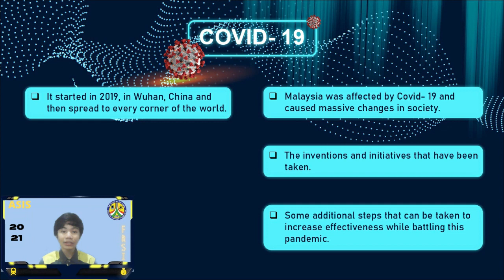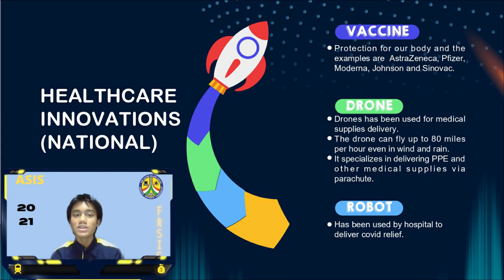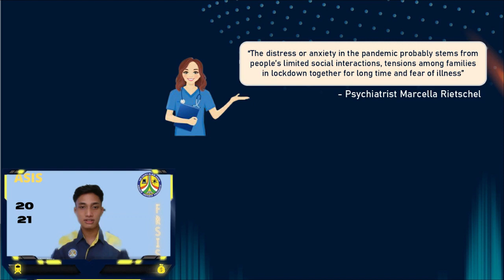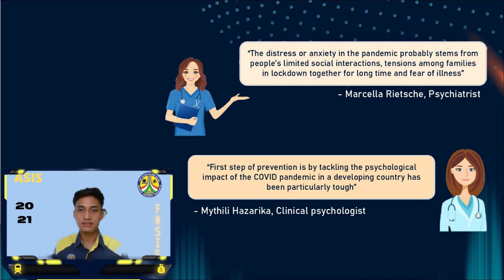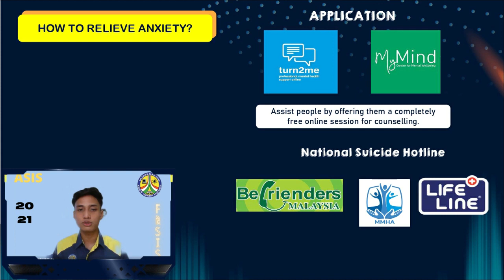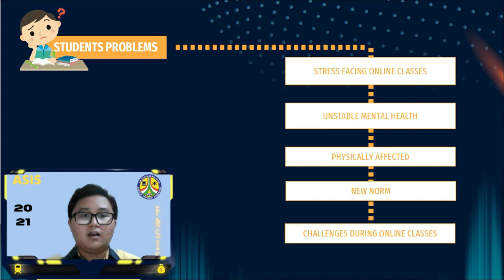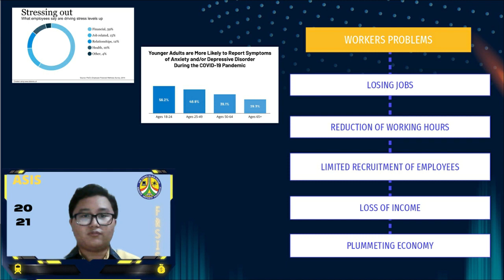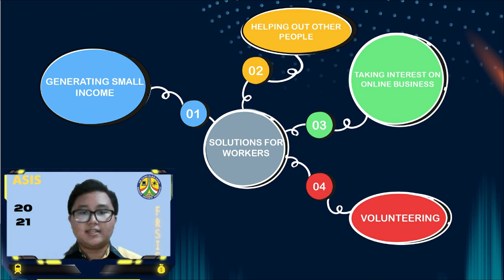FRSIS 2021 SM SAINS ALAM SHAH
Title : FRSIS 2021 - SM SAINS ALAM SHAH
Video Description : TRACK 4 (SDG3 : HEALTHCARE)
Healthcare Innovations and Mental Health Anxiety Management During the Pandemic.
Supervising Teacher : Miss Nabila Bt. Abdul Latif